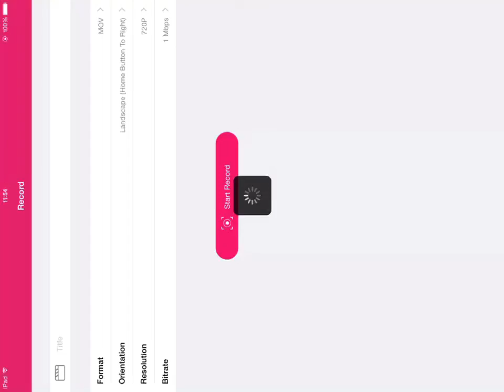Star Wars: Galaxy of Heroes - Wiggs, Anakin, ShT and Baze vs Wiggs, Anakin, ShT and SHan